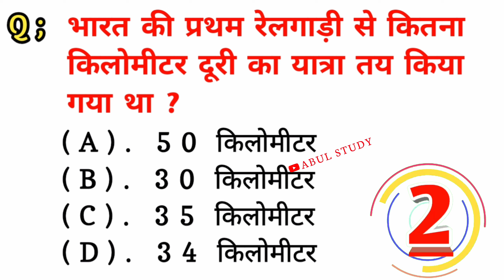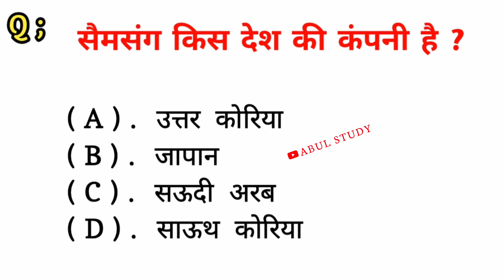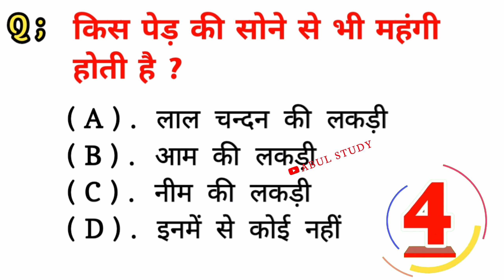भारत के किस राज्य में सबसे पहले सूरज निकलता है? || bhart ka sabse bada sahar kon sa hai?abulstudy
🙏हेलो दोस्तों कैसे है आप सब सवागत है हमारे यू टुब चनेल (abul study)पर दोस्तों  हम रोज आप के लिए नई वीडियो लाते रहते है दोस्तों रोज की तरह आज भी हमने 15 प्रश्न पूछे हैं और उसका उत्तर भी बताए हैं वीडियो अच्छा लगा हो तो लाइक करें और हमारे चैनल पर आप नए हैं तो सब्सक्राइब कर ले !.. धन्यवाद

🙏🙏Hello doston welcome to my YouTube channel(Abul study) doston Ham Roj aap ke liye naye 15 question and answer late rahte hain our aaj ke is video mein Humne 15 naye prashn Puche hain aur Unka Uttar bhi batayen hain. doston video Achcha Laga ho to like Kare aur Aap Hamare channel per naye hai to hamare channel ko subscrib kr le.thanq🙏🙏

study
ABUL STUDY
ABULSTUDY
abul study
aabul study
Abul
Abul study
Study abul
Abul study
Aabul study
Math question
Math question hindi me
Mathematics question
Competitions question
Indian math question
New question
New question mathematics
New question bihar bord
New question mathematics bihar
Government job question
New gk
G. K
G. S
Ssc
upsc
g.k
new gk
india gk question
g.s question
delhi bor question
army question
navy question
police question
G.K GS NEW QUESTION
BIHAR BORD
study channel
# Abul study
new study
new question mathematics
Bihar board mathematics question
board question
government job question
inter mathematics question
class 12 math question
new mathematics question
study channel